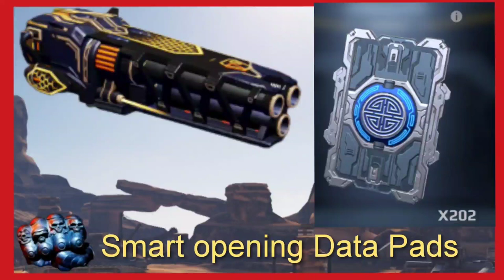War Robots 🎲 smart Opening Data Pads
Unboxing the blue ones only till reach leaderbord goal
And winn ultimate gendarme